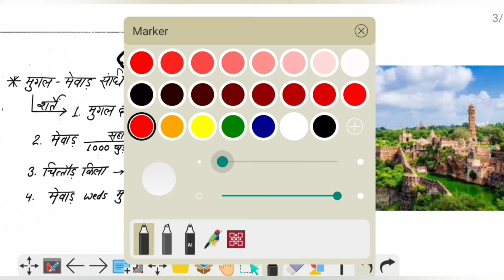मेवाड़ का इतिहास 5 (राजस्थान का इतिहास) History of Mevar 5 (History of Rajasthan)